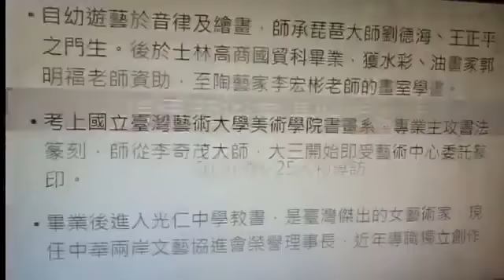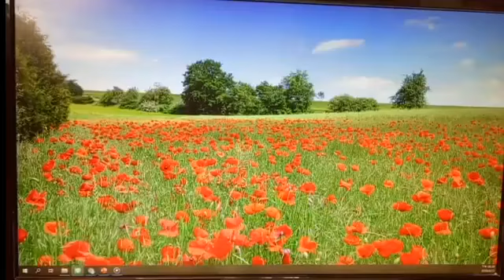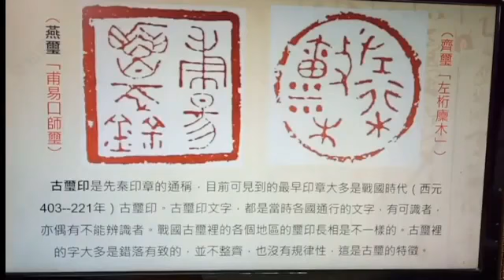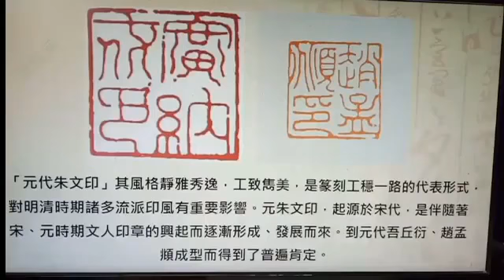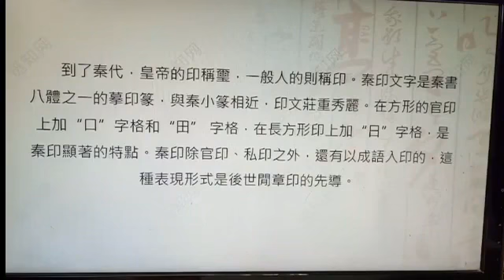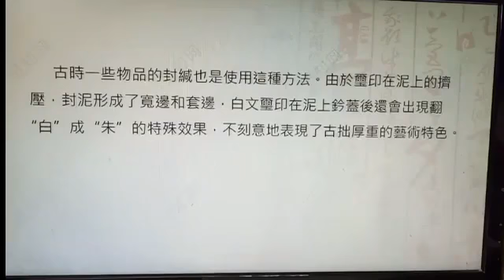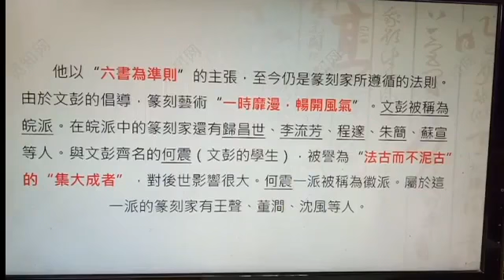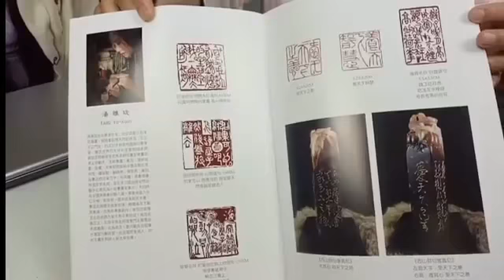跨界藝術家湯雅琁：人物專訪 【十步芳草】《音樂與人生》